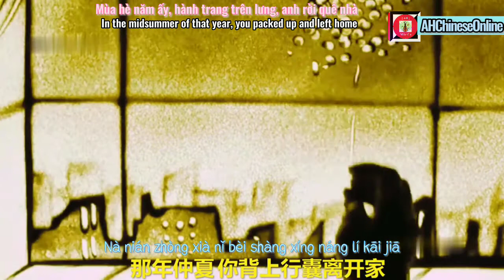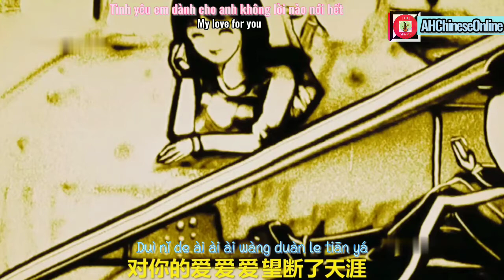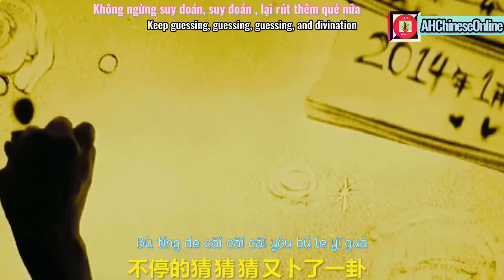[AHMocCa 9] Quẻ Bói + Tranh cát Version:卜卦 BuGua _Divination _VietSub + EngSub_沙画版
* Các bạn quan tâm và thấy có ích thì xem tiếp video tiếp nhé. Mình làm và chia sẻ hoàn toàn free.

* Các bạn có thể xem các playlist liên quan để bổ trợ cho việc học tiếng Trung: